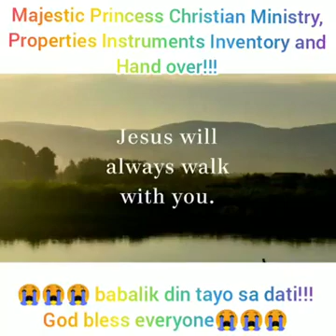Majestic Princess Church Instrument HAND OVER September 2020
Good evening!!!♥️♥️♥️🙏🙏🙏

Church Instrument hand over, Own by Majestic Princess Crew,,, The idea during Sunday Service, Some attendees Brother and Sister in Christ give money for love offering so that can support the ministry of God. At the end of the service we count the money and if there is someone available we humble ask to him to buy outside for church needed, We buy this slowly until all instrument completed. This is the ship Crew Member idea!!! To God be the Glory🙏🙏🙏 God bless everyone!!!🙏🙏🙏